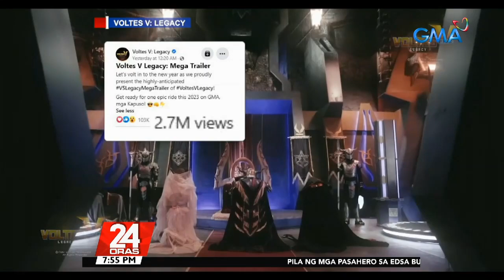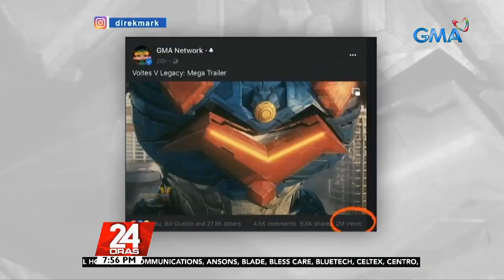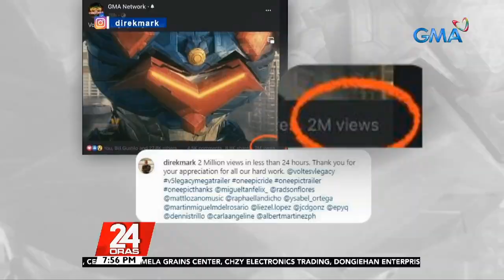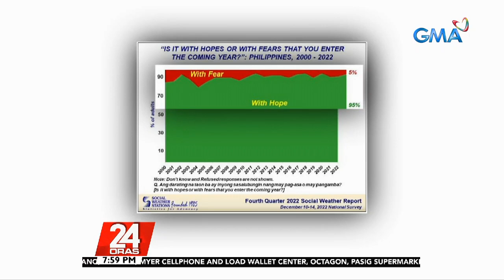24 Oras Express: January 02, 2023 [HD]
Narito ang mga balitang ating tinutukan ngayong Lunes, January 02, 2023:

Ilang pamilya, piniling mag-picnic at magdiwang ng Pasko sa Luneta
- 361 domestic at international flights, na-kansela o na-divert dahil sa power interruption sa CNS-ATM system ng CAAP
- Apela ng airline companies sa mga pasahero: i-monitor ang kanilang flight status bago pumunta sa airport
- Pagtatapos ng "Libreng Sakay" sa EDSA Bus Carousel, 'di alam ng ilang pasahero
- Oil price hike (Jan. 3, 2023): gasolina - P2.90/L | diesel - P2.10/L | kerosene - P3.05/L
- Mas pinaigting na COVID-19 surveillance para sa mga biyaherong manggagaling sa China, inutos ng DOH
- Bureau of Immigration, handang ipatupad ang restrictions para sa mga pasaherong manggagaling sa China kung kinakailangan
- MWSS-RO, pinadalahan na ng notice at pinagpapaliwanag ang Maynilad sa panibagong water service interruptions
- Recovery flights at operasyon ng domestic at international flights sa Clark International Airport, bumalik na
- LPA sa labas ng PAR, binabantayan ng PAGASA; mababa ang tsansa na pumasok sa PAR at maging bagyo
- Aabot sa P100-M ang nawalang kita ng bansa sa turismo dahil sa aberya sa mga flight, ayon sa isang ekonomista
- Alden Richards, ipinagdiriwang ang kaniyang 31st birthday ngayong araw; hiling na matupad din ang pangarap ng ibang tao
- Nakatakdang pagtaas sa kontribusyon ng PhilHealth ngayong taon, ipinasuspinde ni PBBM
- Mega trailer ng "Voltes V: Legacy", pinusuan ng milyon-milyong netizens worldwide

24 Oras is GMA Network's flagship newscast, anchored by GMA News pillars Mike Enriquez, Mel Tiangco, and Vicky Morales, featuring top news stories from the Philippines and the hottest showbiz news on Chika Minute hosted by Iya Villania. for more.